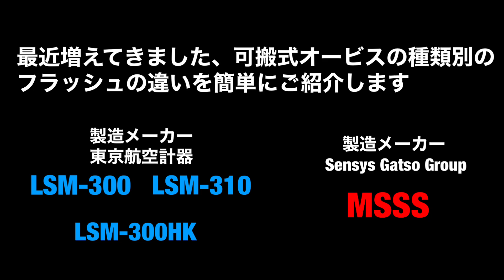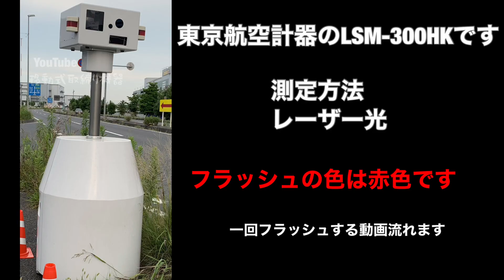【疑問】最近増えてきた移動式オービスに万が一撮影された時の光り方を検証集【可搬式オービス】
走る白バイ隊員！逃走防止の策！これで逃げるのは無理です大人しく従ってください#shorts

自転車よ...お前の為に止まったんじゃねぇ！救急車来たら止まって下さい#shorts

速度取締りで停止命令を受けたのは様子が怪しい型落ちDQNアルファードで手前で止まり逃走の隙を狙う？マフラー跳ね上げ！整備不良疑惑で警察官走りネズミ捕り中断で総出で対応する事態に

【警察24時】真夜中の国道に怪物が来た...悪質運転のドライバーを怒りの移動式オービスでどんどん検挙8連発！

【バイク逃走】深夜の速度取締りで事態は急展開！停止命令無視のバイクが急にUターンしあわや対向車と追突寸前！ネズミ捕り入れ食い検挙の波乱の展開！

【移動式オービス】直線番長のベンツ現りフラッシュピカッ！オービスに気づき減速する車や暴走族が吹かしまるで挑発するかのように？

【移動式オービス】東の無料ハイウェイ新4号バイパスに遂に移動式オービス！酔っ払いがこれはなんだ！と問いかける?

【移動式オービス】光るもそのままノーブレーキで突っ込むイキりプリウスやスイフト！アルファードも爆光直後ブレーキ踏むが時すでに遅し！【取締り】

【取締りR3年8月〜9月】爆走速度違反連発！移動式オービス、ネズミ捕り、騒音挑発バイク・パッシング！高級外車も真っ赤な光りを浴びる！首都高の取締り！盛りだくさんの10連発！！

【移動式オービス】ハザード点灯させる車現れ後続車に知らせる連携プレー！驚きの数分で片付けし帰還する警察官！

 【大規模飲酒検問】警視庁と千葉県警合同検問！同時に事故も発生で周囲騒然で警視庁のフェアレディZも降臨！【取締り】

【ネズミ捕り】超危険！爆走悪質ドライバー検挙6連発！俺じゃないなと行こうとするバイクを決死に止める警察官！ヴェルファイアやプリウス【取締り】

【移動式オービス】他車をブチ抜いたSUV車に突然の閃光で一斉にブレーキ！違反車はノーブレーキで突っ込み赤切符確定！あの前の車光ったよとキョロキョロする車達

【移動式オービス】東京港トンネルに恐怖が迫る交機怒りの速度取締り！その時後方からオートバイの音が近づいてきた...

【脅威の22連発】移動式オービス！深夜の国道でベンツや爆音挑発バイク！100キロ超連発？初心者マーク車も一発免停アウト！

【移動式オービス】マフラーから破裂音響かせながら ◯◯キロ越えイキリ爆走車現る！赤切符は待ってくれない！！

【PA閉鎖&一斉検問】首都高速で本気の一斉取締り！初場所の移動式オービスに加えて白バイ怒りの出撃！ルーレット族も撃沈か？

【ドラレコ】プロの運転手がする事じゃない社名入りの無謀な追い越しトラック！更にネズミ捕りに土手沿いに移動式オービスも現れた！

【移動式オービス】白い閃光を浴びる突撃DQNプリウスミサイル一撃赤切符免停待ったなし！スピード出し過ぎ...

【逃げた】ネズミ捕りの警察官の制止を振り切り突破！アクセル全開で逃走したイキリバイクの決定的瞬間！白バイ緊急追跡！！

【超スッキリ】移動式オービスの前を平然と猛スピードで走る違反ドライバーはグッバイ♪10万罰金&免停のWパンチ！

【秩父】遂に正丸トンネル内に移動式オービスが！その時対向車から激しいパッシング！！

【MSSS】突然の鬼クラクション！加速し続ける悪質ドライバーに怒りのフラッシュ炸裂！【移動式オービス】

【移動式オービス】爆速高級外車BMWが真っ赤な光を浴びる！一撃赤切符免停待った無し！

【ネズミ捕り10連発】パッシング続出！バイク検挙の時逃走に備え鉄壁の白バイをスタンバイするようです

【9連発】爆走車入れ食い夜間ネズミ捕りで目の前の警察官から逃走！全力ダッシュ！

【10連発】1年分の移動式オービス光った瞬間・速度取締り再生回数TOP10！をまとめてみた！

【移動式オービス】BMW痛恨の一撃を浴びる！貴重なテスト中撮影に完全密着！！